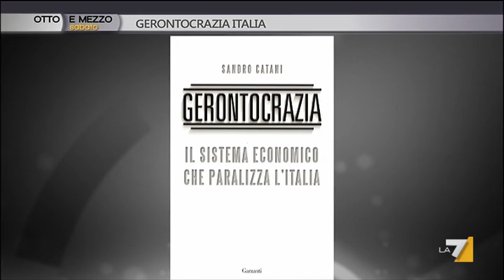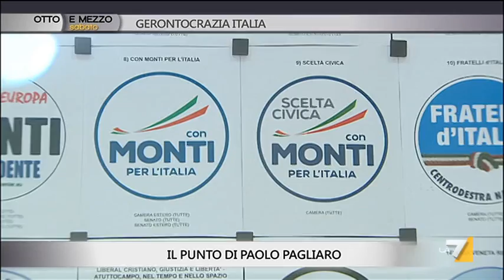Otto e mezzo - Gerontocrazia Italia (Puntata 31/05/2014)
Ospiti Franco Tatò, Sandro Catani e Francesco Sylos Labini.